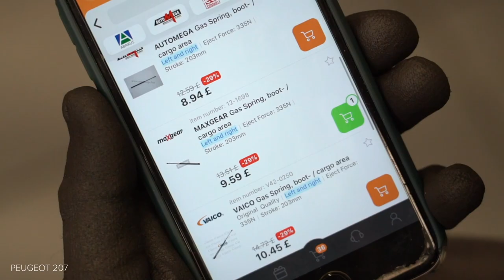Hvordan bytte gassfjær der på PEUGEOT 207 [AUTODOC-VIDEOLEKSJONER]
Hvordan bytte gassfjær / foring stabilisatorstag på PEUGEOT 207 1 (A7) 1.6 Hatchback 2006–2015 [AUTODOC-VIDEOLEKSJONER]

Gassfjær til kjøretøyet CITROËN C3 Picasso (02.2009–...) / PEUGEOT 207 CC (02.2007–01.2015) / PEUGEOT 207 Saloon (12.2007–12.2014) / PEUGEOT 207 SW (02.2007–10.2013) / PEUGEOT 208 I Hatchback (CA_, CC_) (03.2012–...) bør som regel erstattes i én og samme prosedyre. Det er imidlertid noen små forskjeller, på grunn av spesifikke egenskaper ved kjøretøyets design.

Alle video- og PDF-veiledninger om utskifting av deler i PEUGEOT 207 1: last ned og se på AUTODOC CLUB

0:00 — PEUGEOT 207 (A7) – gassfjær: trinn-for-trinn veiledning for utskifting
0:25 — Erstatt sikringsringen som kobler gassfjæren til karosseriet.
0:35 — Ta bort gassfjæren til bagasjeluken.
0:52 — Monter den nye gassfjæren for bagasjeluken.
1:31 — Klem på sikringsringen som kobler gassfjæren til karosseriet.